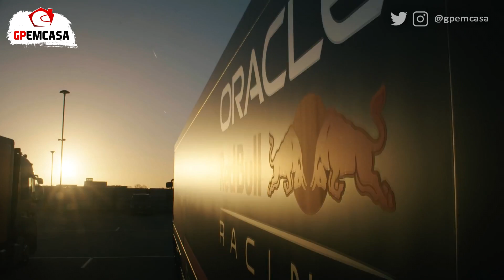AUMENTO DE PESO DA RED BULL PODE TER CAUSADO DESGASTE E BAIXO DESEMPENHO | FÓRMULA 1 | GP EM CASA